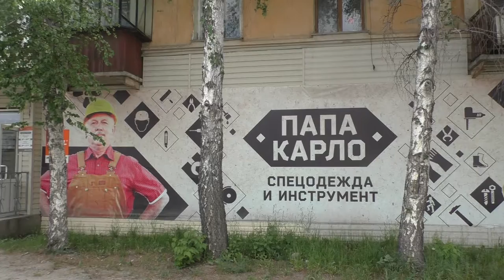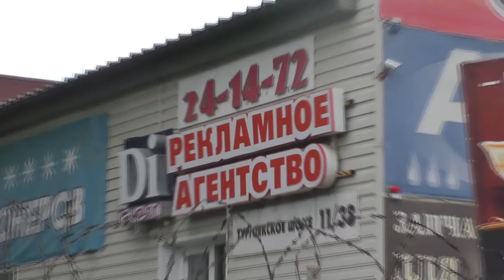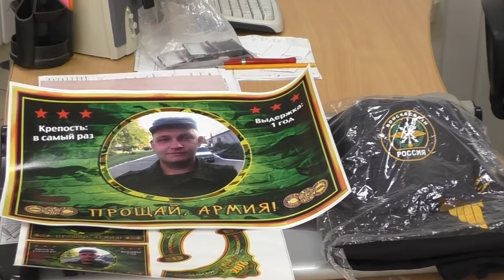Армейка ч. 20 Подготовка к дембелю!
Считанные дни остались до увольнения сына в запас! Готовимся   ...
Приблизительно так может выглядеть дембель. Только рожа моложе и пузеня помене)))